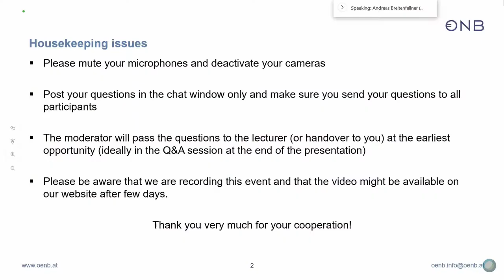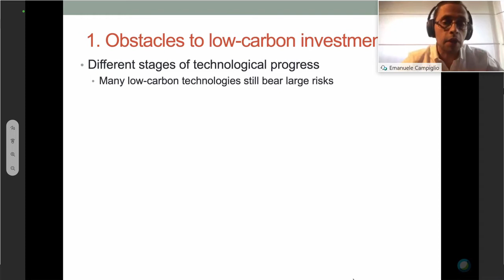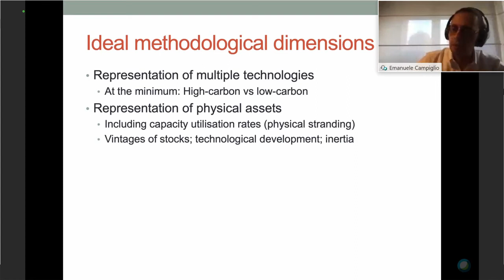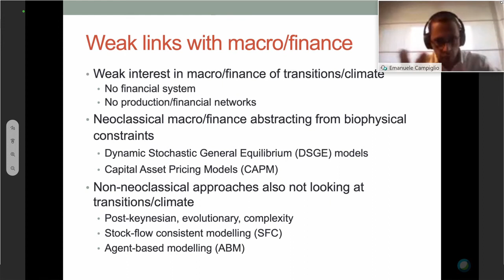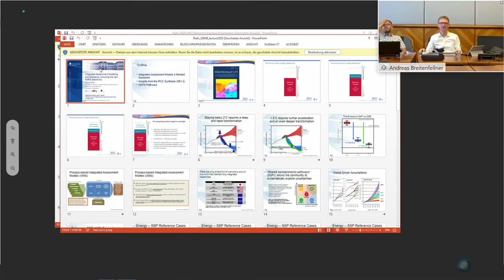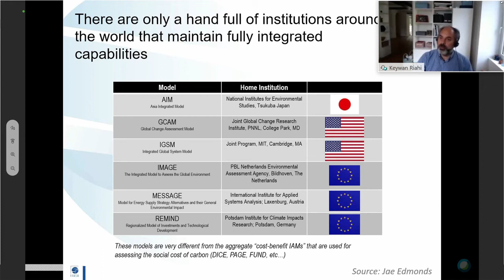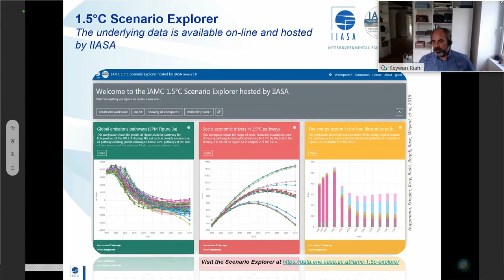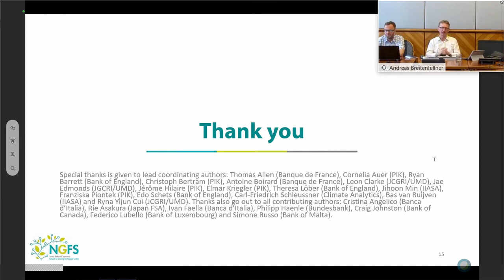OeNB Summer School 2020 – Webinar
At first glance, it might seem unusual for central bank economists to deal with the consequences of climate change. After all, climate economics goes beyond the “medium-term” time horizon of monetary policy and even spans generations. In addition, the area of impact and action cannot be confined within the borders of states or even continents. And yet climate change and the transition to a low-carbon economy already brings short-term risks to the economy and the financial markets. Central banks must learn to understand those better and adapt their behavior accordingly. This course is intended to provide an introductory overview of the research and to offer entry points for the research of economists and financial market experts in central banks. We are happy to have attracted some excellent scientists in the field as lecturers for this undertaking. They also represent different approaches in the diverse research area.